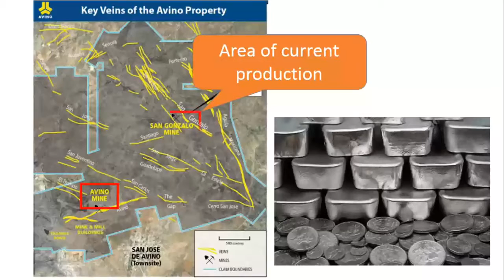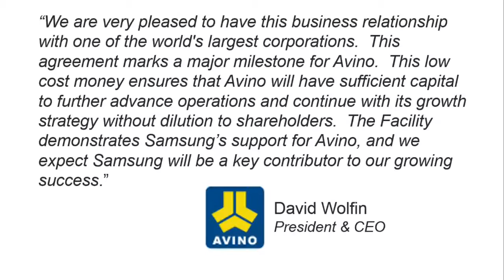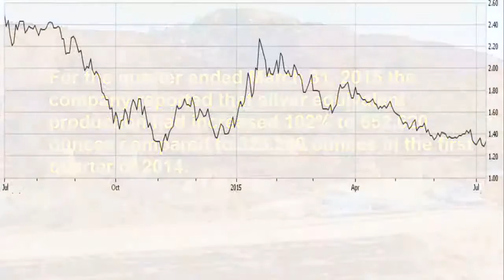Avino Silver & Gold (TSXV: ASM) contracts to presell 24 months of concentrate production to Samsung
Avino Silver & Gold, symbol ASM on both the TSX Venture Exchange and the NYSE MKT, announced a concentrates prepayment agreement with Samsung C&T Corporation. Samsung C&T Corporation, formerly known as Samsung Corporation, is the original company of the Samsung Group, with a history going back to 1938. It is South Korea’s largest conglomerate with interests in construction, electronics, chemicals, finance and numerous other fields.